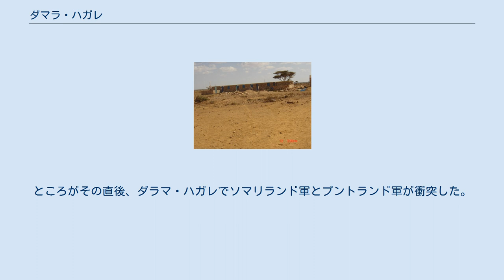ダマラ・ハガレ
ダラマ・ハガレ (Damala Hagare, Damale Xagare, Damalo Xagare, Damalla-xagare, ソマリ語: Damala Xagare)は、ソマリアのサナーグ地域にある町。
110キロメートル東にダハールがある。
プントランド軍の基地がある。
 「ダラマ」はソマリ語でアカシアを指す。
 ダラマ・ハガレは、スール高原の中央に位置するハディード高原の中にある。
この地域の大部分は石膏質の土壌である。
 アカシアの木が点在しているため、家畜の共同放牧に利用される。
 2005年11月、サナーグ地域が水不足となり、ダラマ・ハガレも深刻な場所の一つと伝えられた。
 2013年3月、ダラマ・ハガレでワルサンガリ氏族とデュルバハンテ氏族の和平会議が行われた。
 2014年9月、ソマリランドの国防長官がヒンガロールのワルサンガリ氏族の会議に出席しようとしたが果たせず、ダラマ・ハガレで足止めを食らっている。
 2019年5月、プントランド教育大臣がダラマ・ハガレを訪問した。
ところがその直後、ダラマ・ハガレでソマリランド軍とプントランド軍が衝突した。
被害は双方合わせて死者9名ほどとみられる。